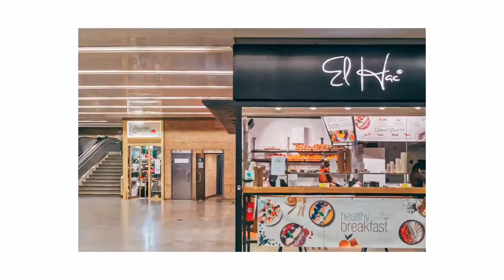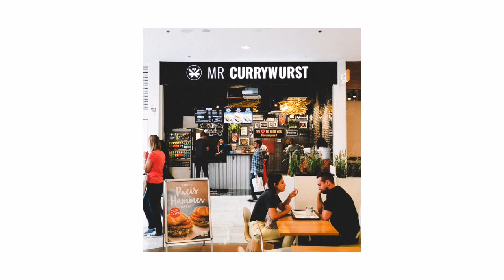Espresso on the Table - Latte Chill (photos from Vienna)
Bit of chill in Vienna with a Honor 20 Pro